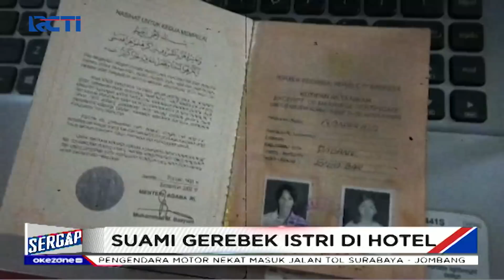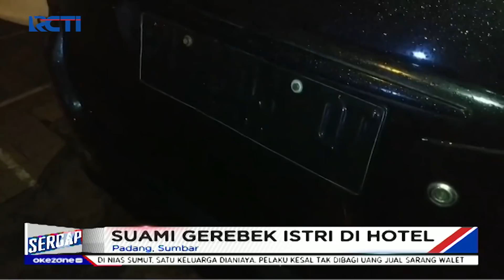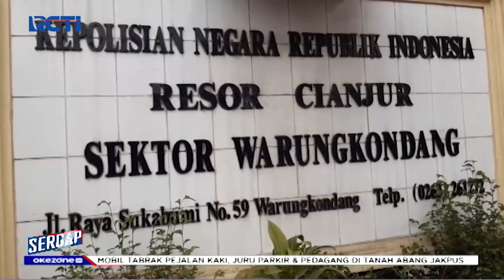Sergap 16 September 2020 Segmen 2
Adapun topik Sergap segmen 1 pada tanggal 16 September 2020 :

1. Waspada Pelaku Begal
2. Suami Gerebek Istri di Hotel
3. Tangkap Jaringan Sabu Internasional
4. Aksi Begal di Komplek Sepi
5. Curi Motor Terekam CCTV
6. Bayi di Tempat Sampah
7. Bocah Tewas Terseret Arus
8. Motor Nekat Masuk Tol
9. Kebakaran RSUD DR. Soetomo